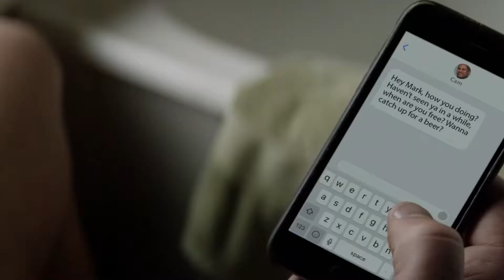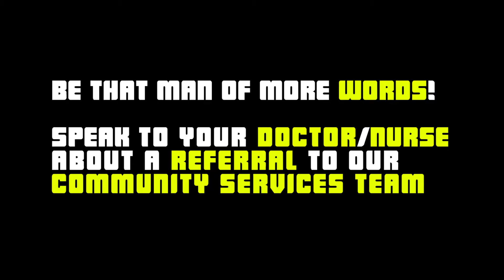Movember Campaign - Be A Man Of More Words